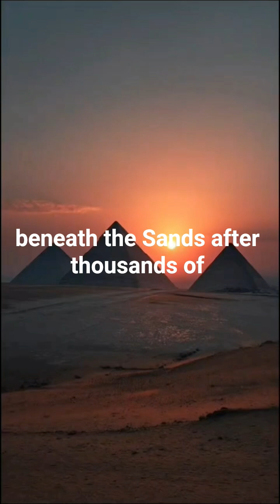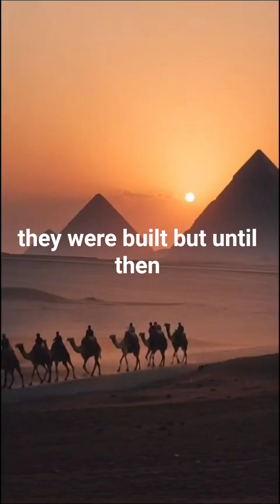🎥 Title: The Mystery of the Egyptian Pyramids — Secrets of the Ancient World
📜 YouTube Description:

For thousands of years, the Pyramids of Egypt have stood as a symbol of mystery and power. Built with unbelievable precision, their construction still puzzles scientists, historians, and engineers.

Were they tombs for kings, maps of the stars, or something far more mysterious? From perfect alignment with celestial bodies to newly discovered hidden chambers, the secrets of the pyramids continue to amaze the world.

Join us as we uncover the unsolved mysteries of the Great Pyramids of Giza — one of humanity’s greatest enigmas.